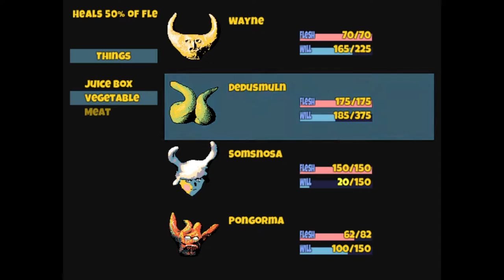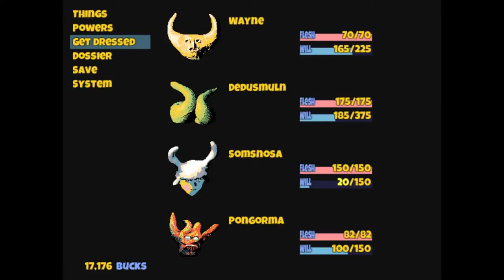Death and Melting - Let's Play Hylics #4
VIP Wayne war and funerals. Grakyas magic comes when there is!
More in the heart of Mason Lindroth ArmoredChocobo game.